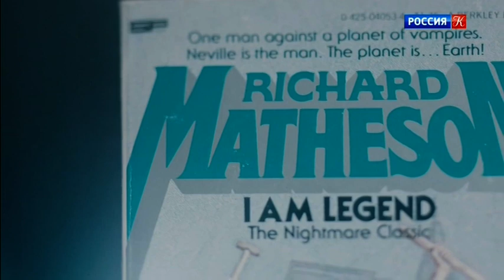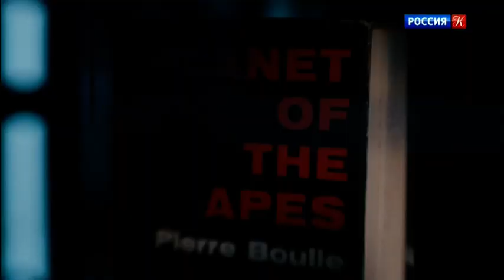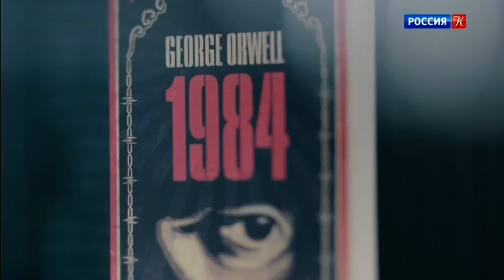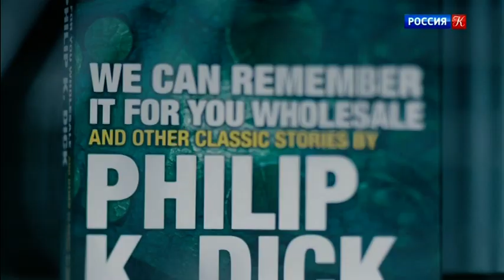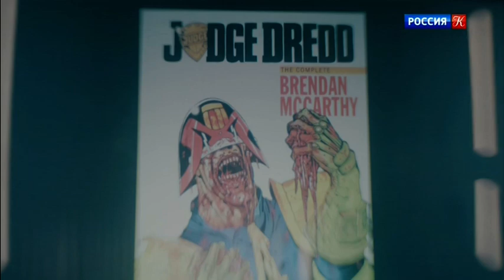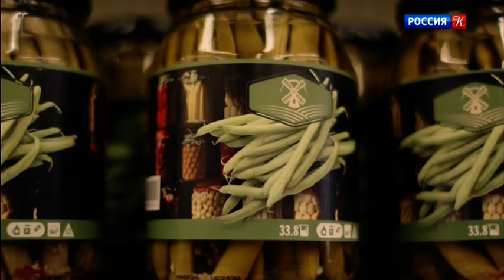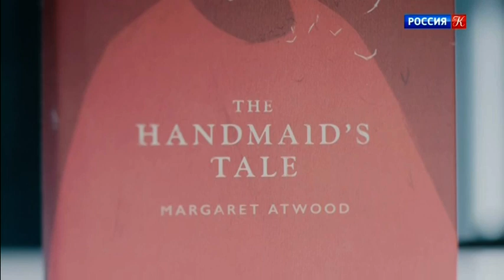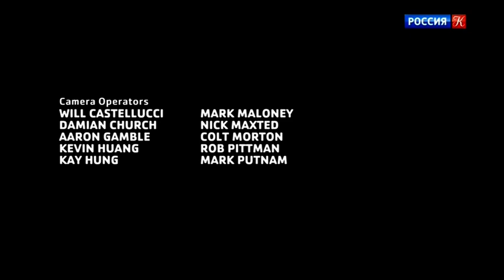История научной фантастики с Джеймсом Кэмероном Темное будущее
Документальный фильм рассказывает о культовых научно-фантастических книгах, фильмах и сериалах разных поколений. Речь пойдет как о пионерах жанра, таких как «Франкенштейн» или «Чужой», так и о самых последних фильмах и сериалах на эту тему. Джеймс Кэмерон выступает как ведущий и проводник в мир научной фантастики. Он беседует со знаменитыми режиссерами этого жанра: Стивеном Спилбергом, Джорджем Лукасом, Кристофером Ноланом, Ридли Скоттом. Вместе с актерами, художниками, писателями-фантастами, астронавтами и учеными они дискутируют на фундаментальные темы, которые поднимает жанр научной фантастики.